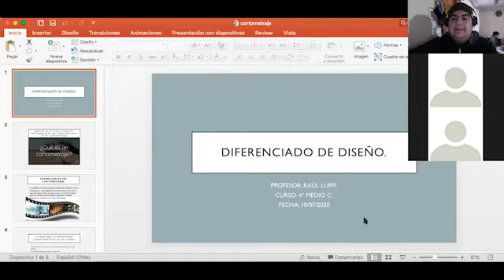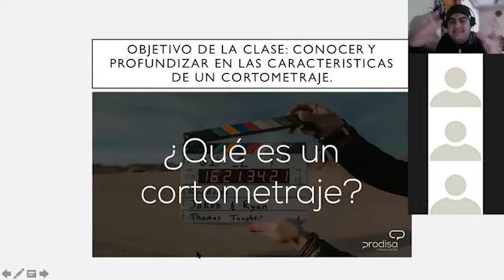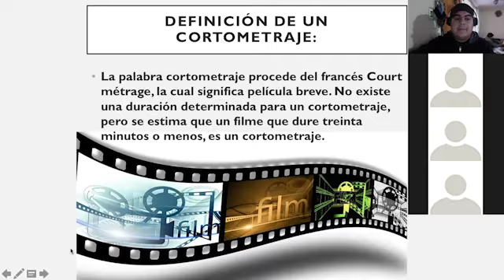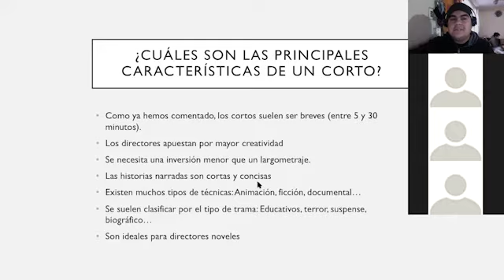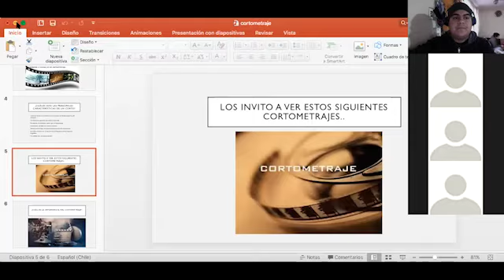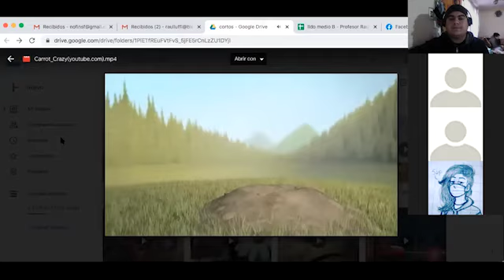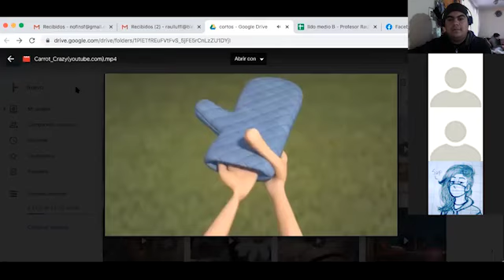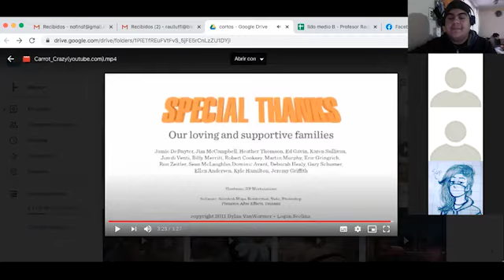Clase de Dif. Diseño - IV° Medio - Prof. Raúl Luffi